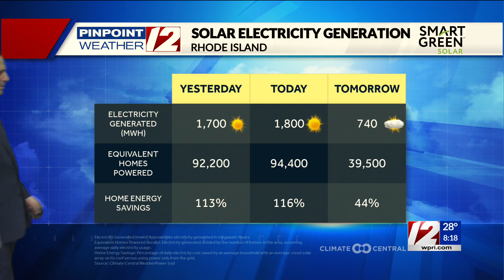Solar Report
Solar Report from 2/5/24